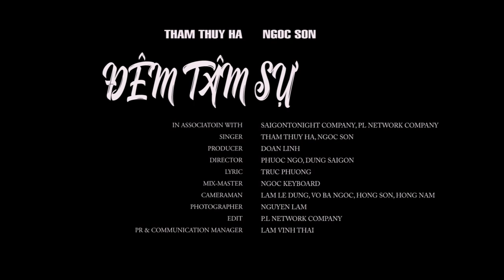NGỌC SƠN - THẨM THUÝ HÀ | ĐÊM TÂM SỰ | Thầy trò song ca hoà quyện, cứ nghe là ghiền!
ĐÊM TÂM SỰ | NGỌC SƠN - THẨM THUÝ HÀ

Tiết mục "Đêm tâm sự" nằm trong Liveshow "Duyên tình Đồng Tháp" của ca sĩ Thẩm Thuý Hà diễn ra hồi tháng 06/2019. Hy vọng rằng quý khán giả gần xa sẽ yêu thích phiên bản song ca này của hai thầy trò.

Thẩm Thuý Hà xin mến chúc tất cả quý vị nghe nhạc vui vẻ và mọi điều như ý trong cuộc sống. Hà cũng mong quý khán giả đừng quên bấm ĐĂNG KÝ kênh YouTube của Hà để đón xem những ca khúc và MV mới được phát hành trong thời gian tới ạ.

© Bản quyền thuộc về THẨM THUÝ HÀ OFFICIAL.

© Copyright by THAM THUY HA 🚫☞ Do not Reup.